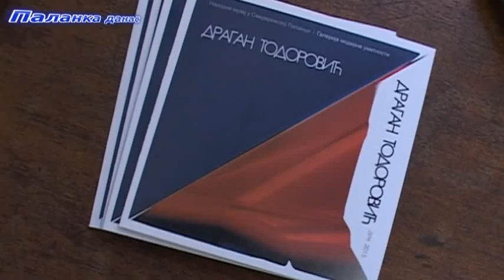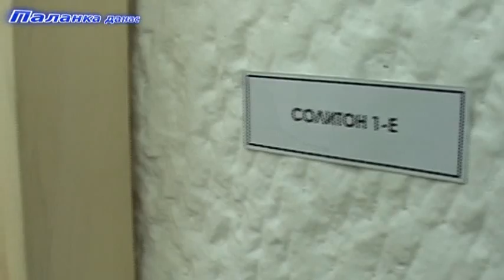Smed.Palanka - Отворена изложба слика Драгана Тодоровића 2.6.2015